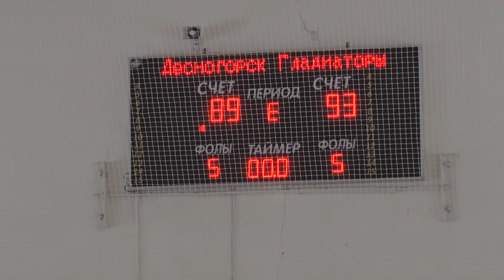Десна-ТВ: Новости САЭС от 29.01.2019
В выпуске:
- итоги дня охраны труда;
- пример стойкости и любви к Родине;
- открытый турнир «Что? Где? Когда?»;
- Открытая лига Смоленской области по баскетболу.